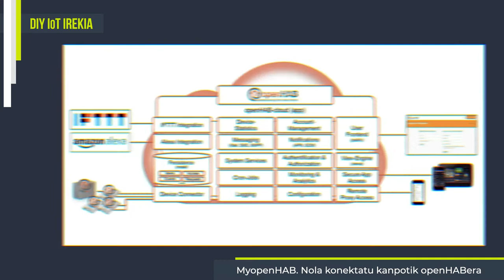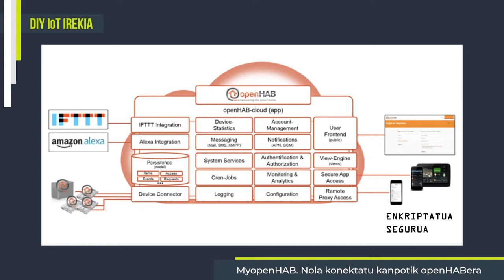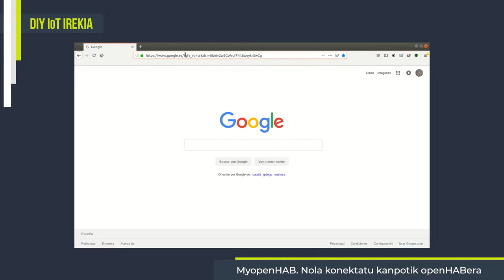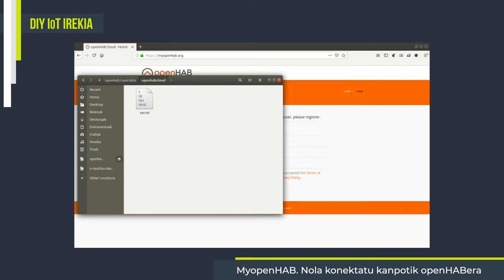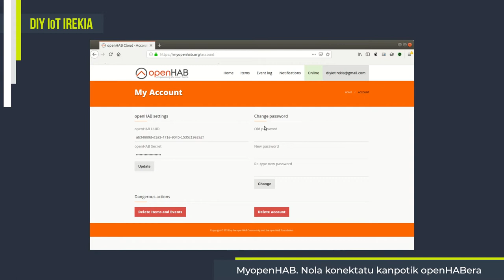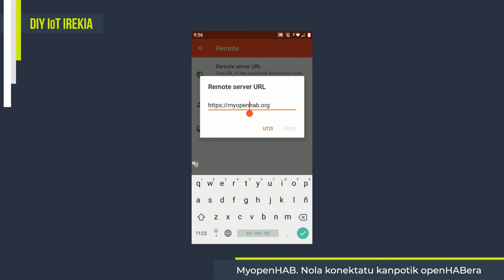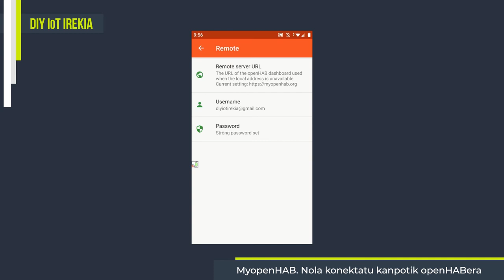5.8- MyopenHAB. Nola konektatu kanpotik openHABera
Bideo honetan openHABera kanpotik nola konektatu ikasiko dugu. China, Tetuan edo Durban, edozein izan liteke zure IoT-aren egoera edo kontrola hartzeko aukeraturiko tokia. Baldin eta internet konexiorik badugu gure IoT-ra konektatzeko aukera izango duzu